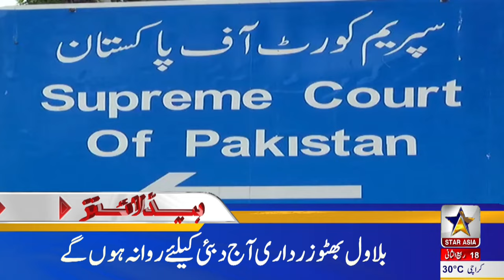3 PM Headlines | The 26th Constitutional Amendment officially became part of the Constitution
3 PM Headlines |  The 26th Constitutional Amendment officially became part of the Constitution. False propaganda was made against me regarding constitutional amendment, Zain Qureshi